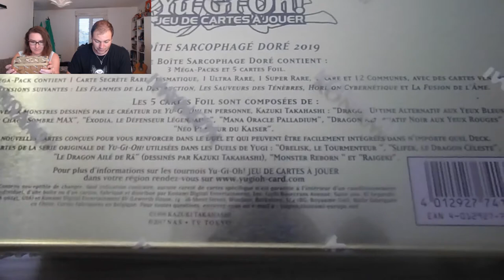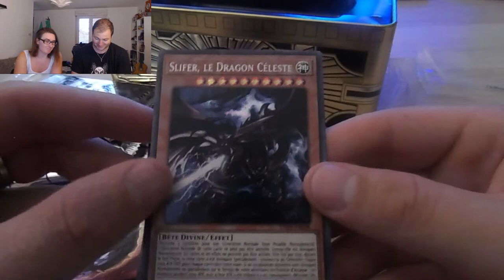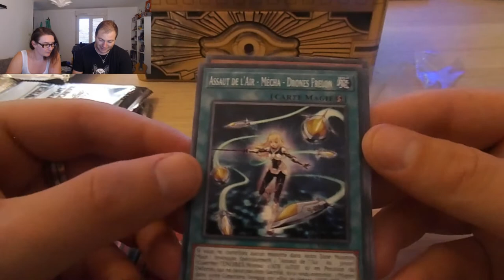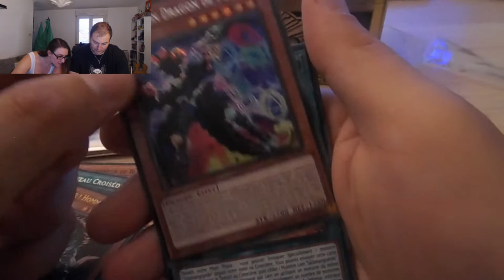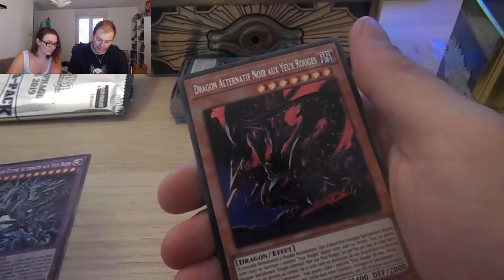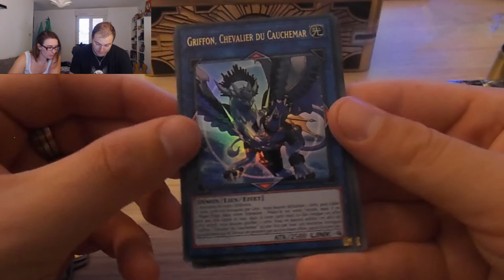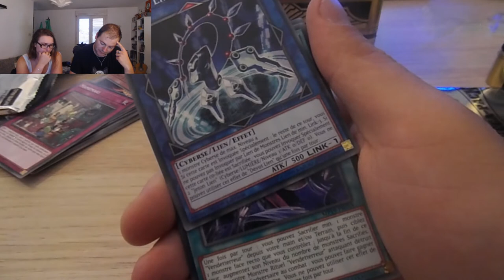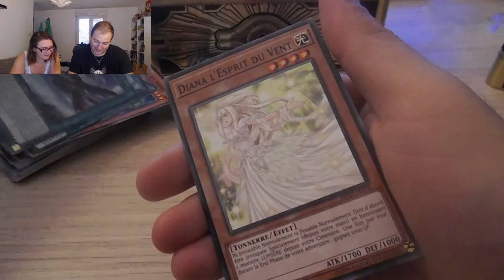J'AI OUVERT LA BOÎTE DE PANDORE ! (Ouverture Yu-Gi-Oh! Sarcophage doré)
J'AI OUVERT LA BOÎTE DE PANDORE ! Quel dieu vais-je avoir ?